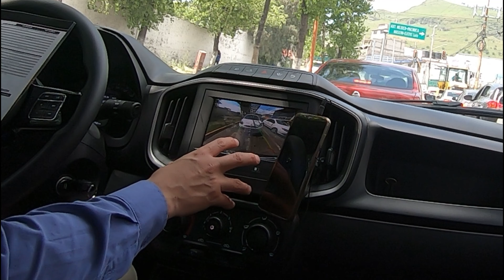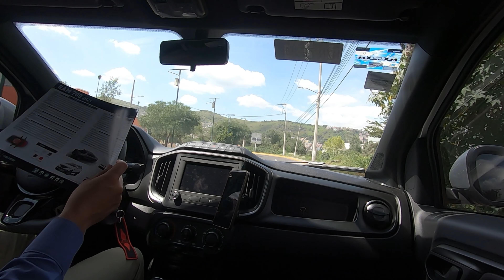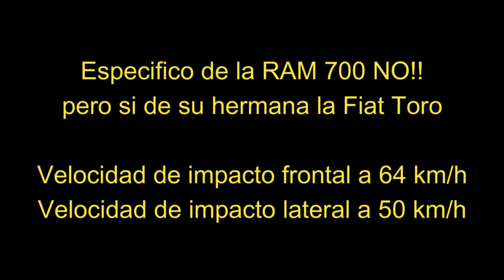Que ofrece en seguridad la Ram 700 BigHorn?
En este video les comparto las asistencias en seguridad con las que cuenta la RAM 700 Bighorn año 2021